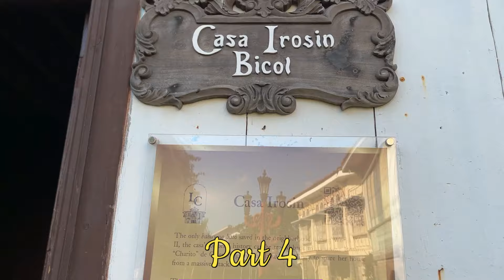Discover Architectural Marvels: Walking Tour of Las Casas Filipinas de Acuzar - Part 4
Located by Bagac Bay in Bataan, Las Casas Filipinas de Acuzar is a marvelous historic resort. Home to almost 40 original Spanish-Filipino Colonial structures, this historic treasure is the vision of Jose Acuzar, who collects, transplants, and restores the heritage of the Philippines.

“This is indeed a gem of the Philippines. Once you enter the resort, you would definitely immerse into the world of Spanish Era. They were able to restore the heritage houses. We were truly mesmerized by the place, cultural shows, activities and also the hospitality of the staff.,